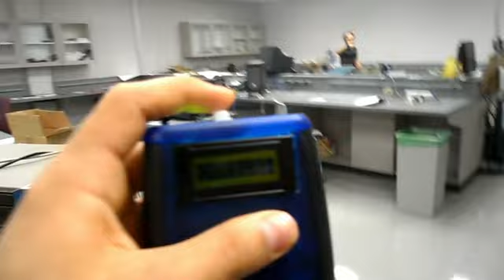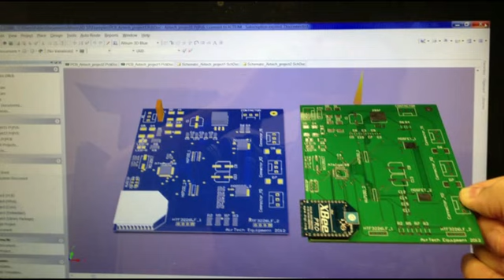Système d'alerte à base de Zigbee (XBEE PRO) pour clinique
Visitez mon blog et aimez ma page Facebook

Description du projet:
Chaque patient dans un clinique aura une montre qui contient un ID unique. Si le patient aura besoin de l'aide dans n'importe quel coin du clinique (Périmètre de 150m), l'infirmier pourra savoir quelle personne a besoin d'aide et dans quelle localisation grace à la triangulation ZigBee